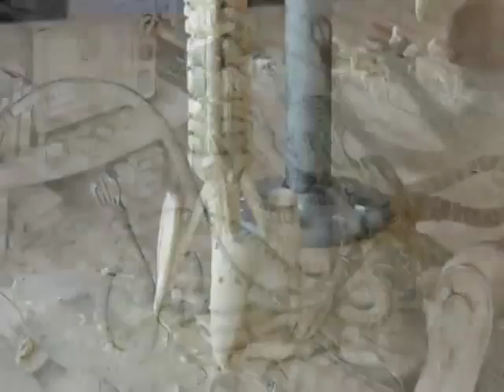Behind The Scenes: Spider-Man 2 - Story and Character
A behind the scenes look at the making of Columbia Pictures' 2004 film directed by Sam Raimi.